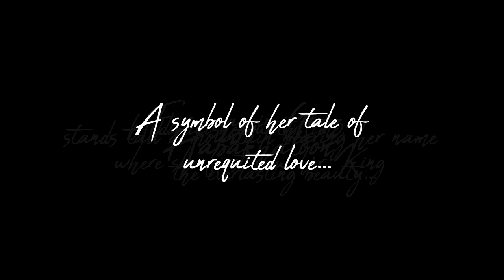Katyuchuk My Love - Official Music Video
Katyuchuk My Love is a Kashmiri-english fusion based on the love story between 16th century Kashmiri poetess Habakhatoon and King Yousuf Shah Chak of Kashmir (the last emperor of the Chak dynasty).
The song has been brought to life using  an explorative paper cut animation style with hand drawn illustrations.
Katyuchuk My love is one of the songs that is a part of a live audio visual show by the Kahwa Speaks Ensemble which is a travelling show that aims to show people the culturally rich and  positive side of Kashmiri culture.
Video Credits:
Direction & Concept by Daksh Jain
Animation by Aditya Verma
Illustration by Anubhav Kukreti
Guitars,production and mix : Vinay Kaushal
Santoor: Nikhil Bidwalkar
Flute: Gandhaar Amin
Bass: Sonic Shori
Master: Gethin John, Hafod Mastering, U.K.

We would like to extend a big thank you to all our crowd -funding supporters that backed us and made this vision a reality!